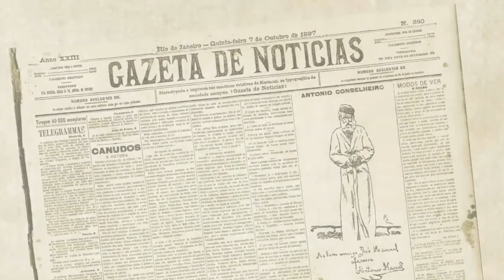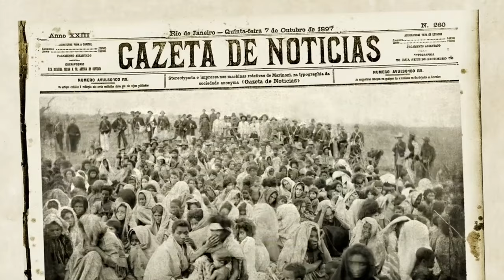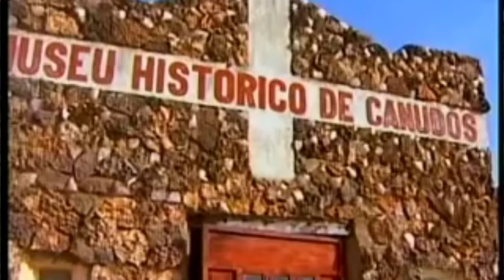Historia de Brasil: la Guerra de Canudos o la Guerra del fin del mundo, y Antonio “el Consejero”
La Guerra de Canudos, es la historia del más cruel y violento conflicto social en la historia de Brasil.

Créditos:
Asistente de producción: Milena Almeida

Agradecimientos:
Milena Almeida y Luis Carlos Guerrero Covo

Fuentes:
 - Vargas Llosa, Mario. La guerra del fin del mundo.
 - Guerra de Canudos. Película dirigida por Sérgio Rezende, con la actuación de José Wilker, Cláudia Abreu, Paulo Betti, y Marieta Severo. Brasil, 1997.
 - War of Canudos in Brazil (La guerra de Canudos en Brasil). Documental de la BBC. 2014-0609.
- Jiménez Barca, Antonio. Canudos, la ciudad del fin del mundo. El Pais. Publicada el 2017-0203.
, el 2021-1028